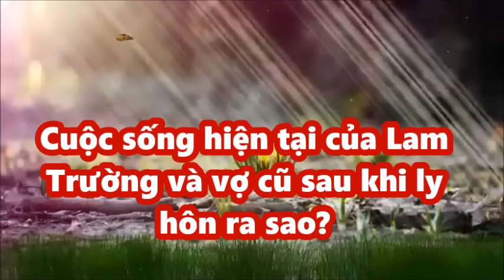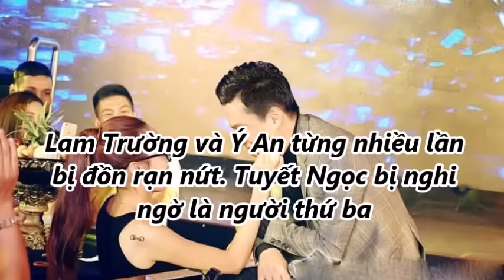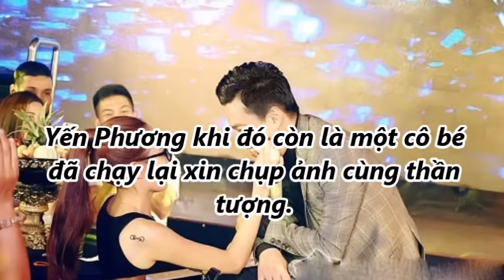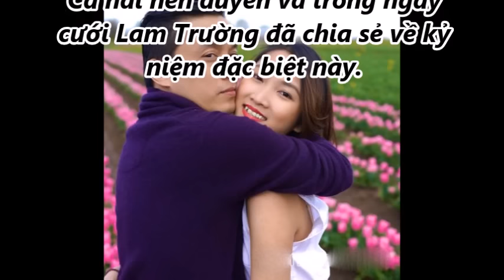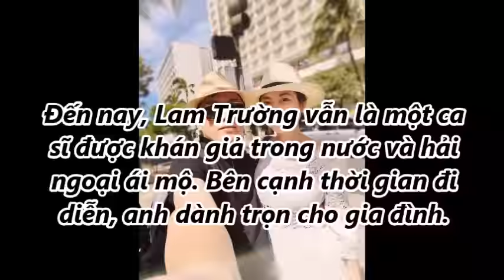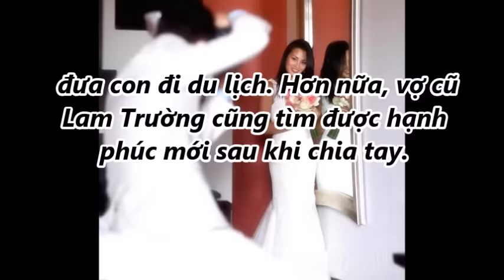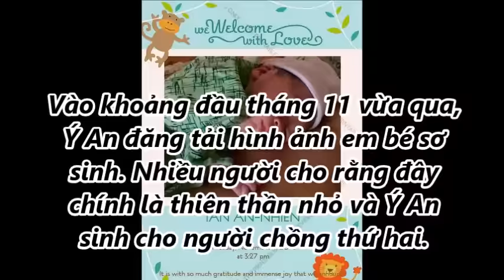Cuộc sống hiện tại của Lam Trường và vợ cũ sau khi ly hôn ra sao? [Tin mới Người Nổi Tiếng]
Cuộc sống hiện tại của Lam Trường và vợ cũ sau khi ly hôn ra sao? [Tin mới Người Nổi Tiếng]. Tin Mới Người Nổi Tiếng. Là Kênh quy tụ thông tin mới  trong và ngoài nước. Xin hãy bấm nút "Đăng ký" để không bỏ lỡ qua những Video hấp dẫn nhất trên kênh của chúng tôi.